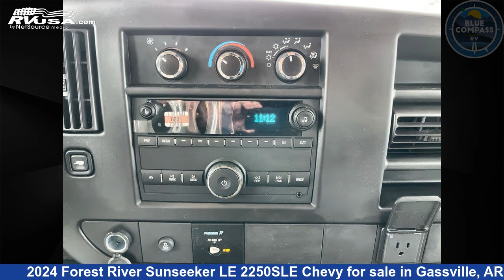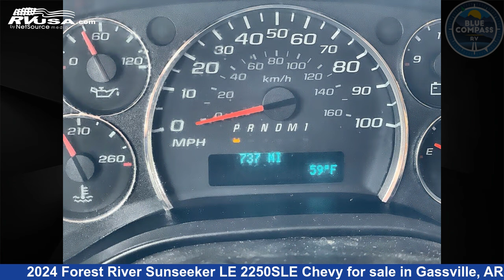Remarkable 2024 Forest River Sunseeker LE Class C RV For Sale in Gassville, AR | RVUSA.com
This 2024 Forest River Sunseeker LE 2250SLE Chevy is a Class C RV. It is located in Gassville, AR 72635 and is offered for sale by Blue Compass RV Gassville. This New Forest River and features sleeps 5, Slideout. The floorplan layout of this Class C features Bunk Over Cab. This 2024 Forest River Sunseeker LE 2250SLE Chevy is built on a Chevy 3500 chassis.